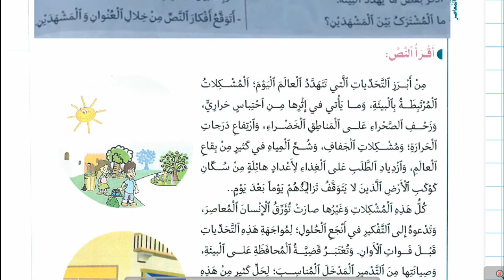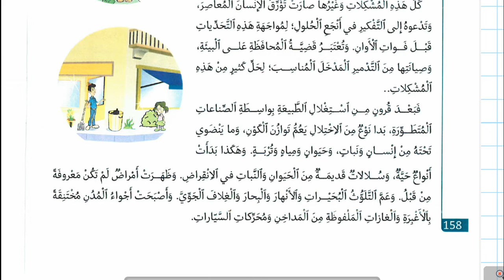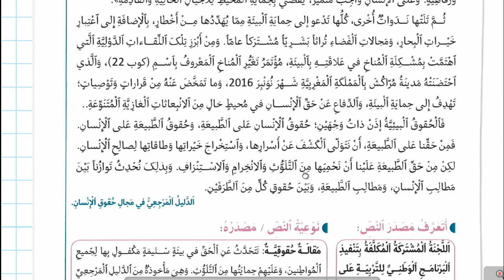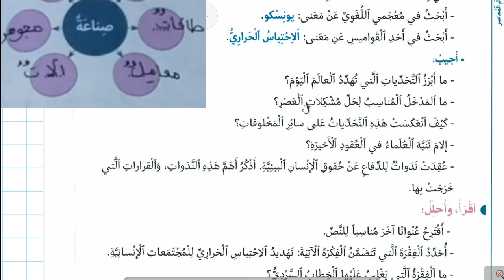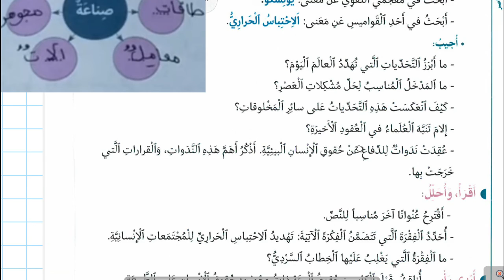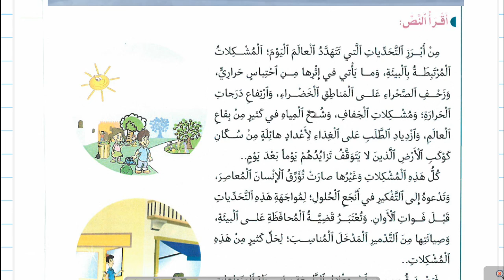لحق في بيئة سليمة في رحاب اللغة العربية المستوى السادس الصفحات 160-161-162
لحق في بيئة سليمة في رحاب اللغة العربية المستوى السادس الصفحات 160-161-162ا